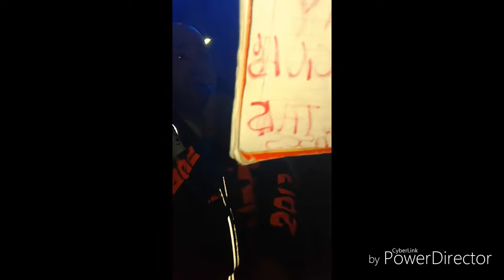sonido fantasma donde estaras san bernardo puebla enero 2017 DanyRecords